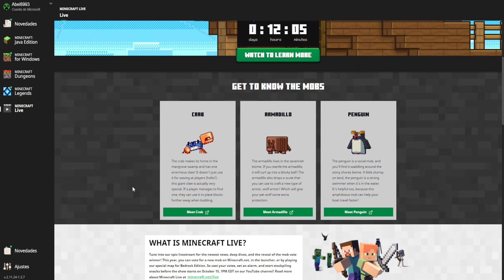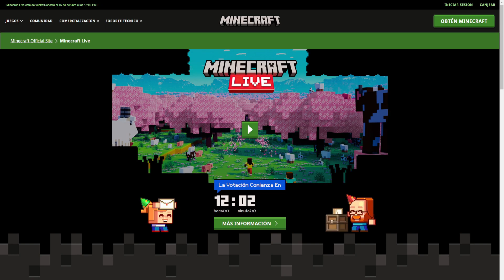¿Como Votar En La Minecraft Mob Vote 2023? | Minecraft Live 2023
En este video te voy a enseñar a cuando y como votar en las votaciones del Minecraft Live 2023 para elegir al mob que será añadido en la siguiente actualizacion de Minecraft. En este año las votaciones se podrán hacer a traves de Minecraft Bedrock, el launcher de Minecraft y la pagina de minecraft.net
Las votaciones empiezan el 13 de octubre a las 11 AM (Hora de México)